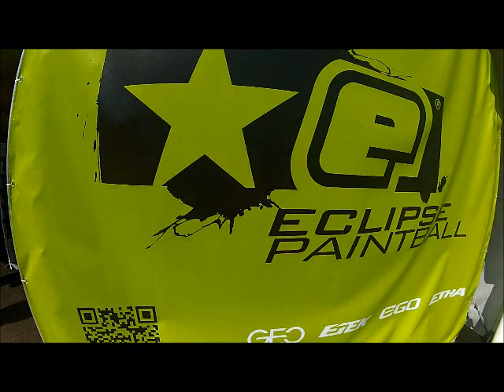Intemperate Trailer At The Millennium series 2013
The Millennium series 2013 at St tropez
Intemperate Trailer Made by Tarsi Sascha
Film coming soon
So nice weekend at st tropez
Thx Gros laurent , Remy ce , Tim Keller , Yvan L , Bettel L , Mike Even , Sven Kirpach , Jos Even

Check it the Intemperate page on Facebook